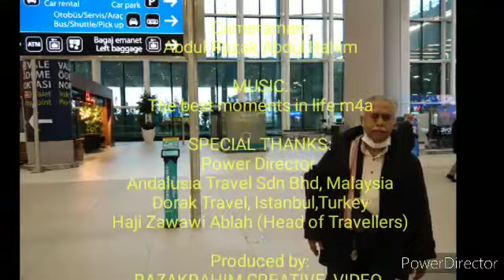Turkey Journey 2020/ Kembara Turki 2020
Video nostalgia kembara dari KLIA ke Bursa & kota Istanbul, Turki / Nostalgic video Journey from KLIA to Bursa  and Istanbul city, Turkey.